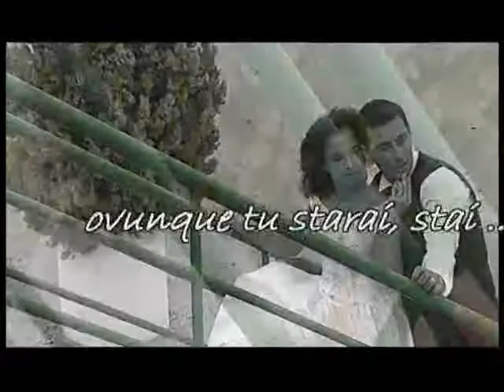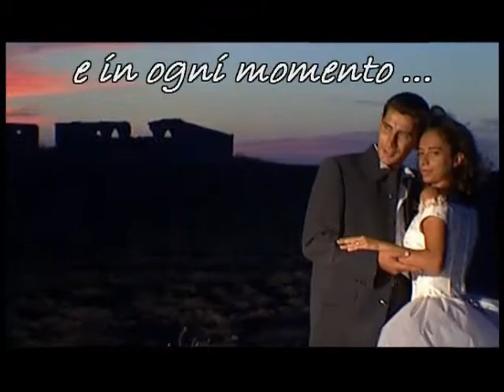Ottavio e Daniela - INSIEME.wmv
... e poi ... ancora e sempre INSIEME ...!!!